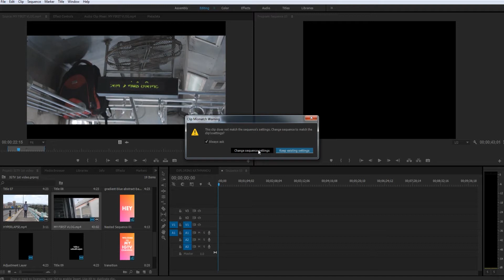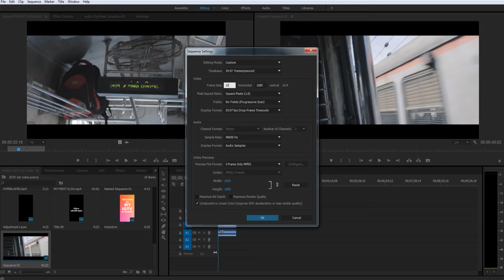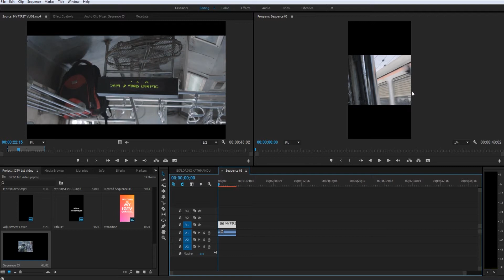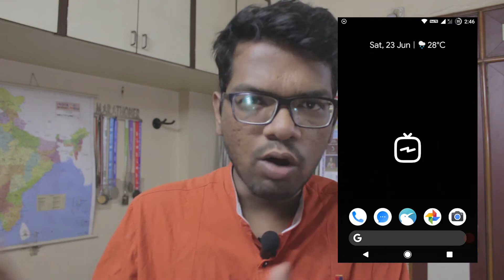How to edit VERTICAL VIDEOS for REELS and IGTV | Best Method (HINDI/हिंदी)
Hey guys in this video I am showing the best method to edit and export videos in premiere pro for IGTV.
I hope this video is helpful for you guys and happy uploading on IGTV!!!

My Main Camera CANON 700D
My GORILLA-POD 749rs (i think best at price for sure no regrades)
SD Card i am using for DSLR
Cheap ND filters i use sometimes
ANDROID Phone i use MOTO G5 PLUS
(But i suggest MOTO G5S PLUS for camera now